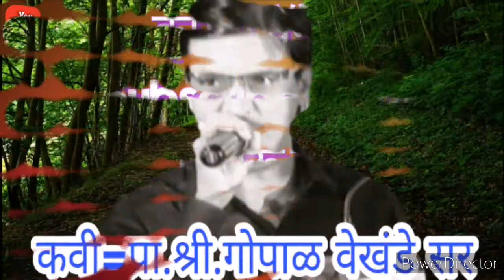प्रेम व्यक्त करणारी कविता Love कवी - प्रा.श्री.गोपाळ वेखंडे सर / "ओढ "..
शब्दच असतात ते जे भावना मोकळ्या करतात, नाहीतरी हल्ली नजरेची भाषा कळते कुणाला...